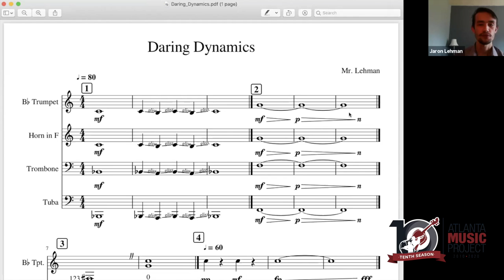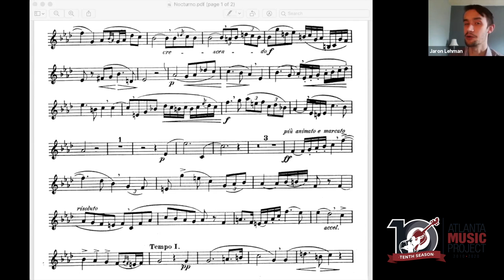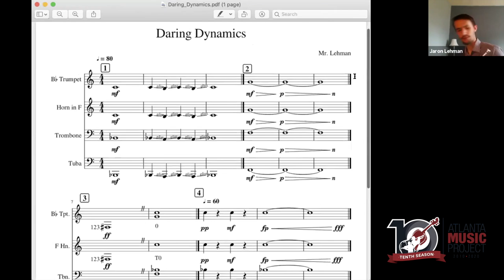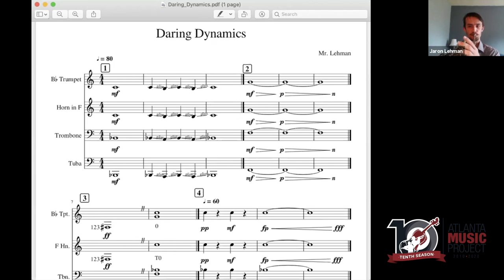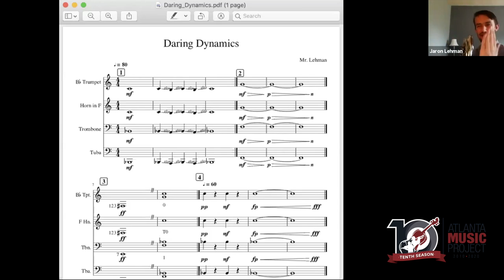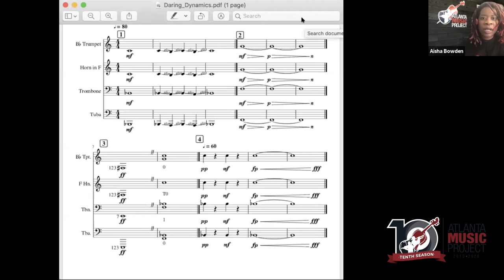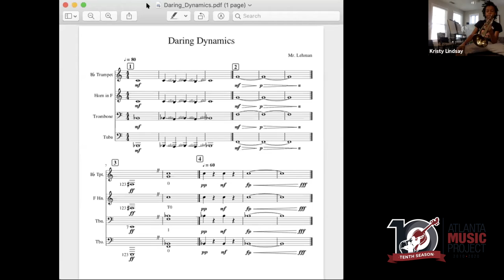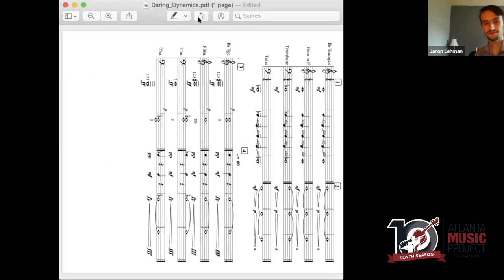AMPmasterclasses - Daring Dynamics for Brass with Jaron Lehman - Intermediate/Advanced